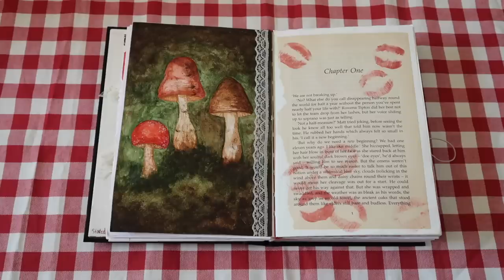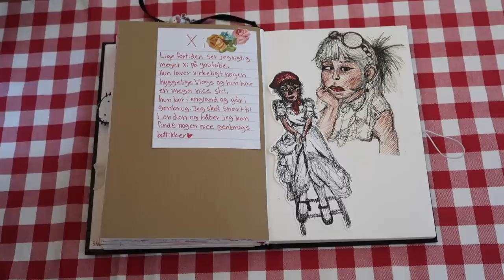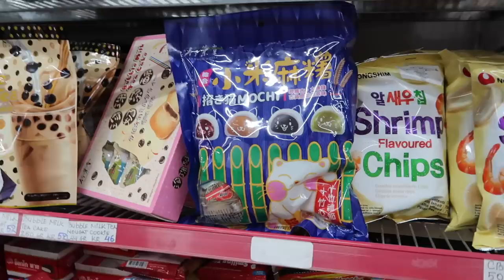VLOG - Picnic, shopping, asiatisk butik, journaling, haul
VIDEO INFO
{ Kamera: Canon EOS 90D
{ vlogging kamera: canon powershot g7 x mark ii
{ Redigerings program: Imovie på Macbook
{ Mikrofon: Fra Røde

LOVE YOU